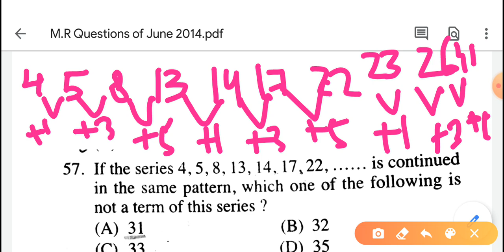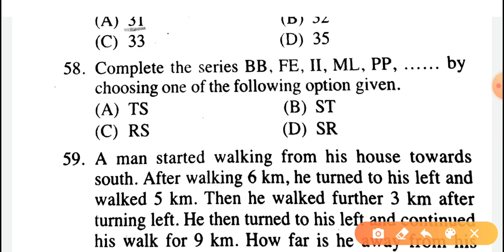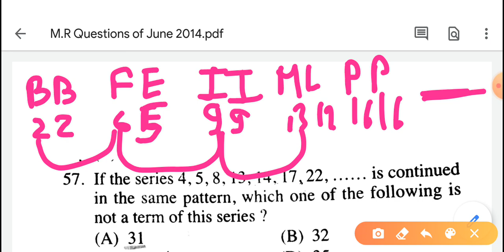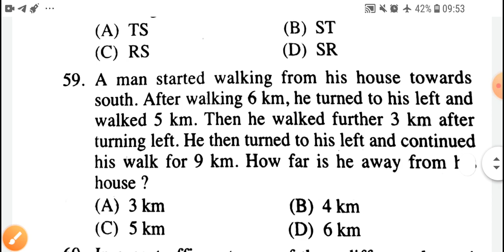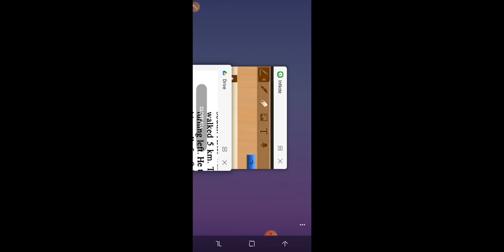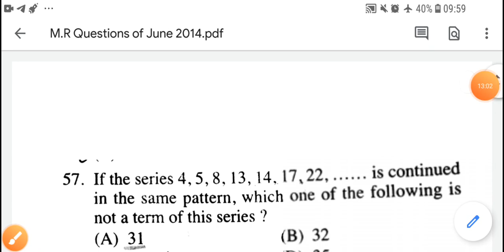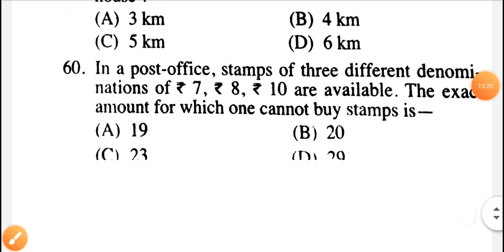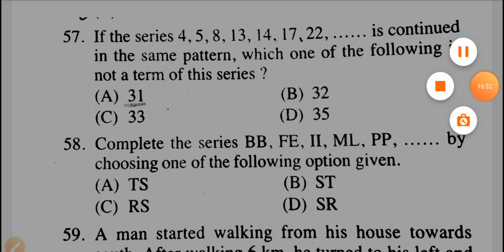Nta Net june 2014( M.R. Questions)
By A.D.Commerce CLASSES.